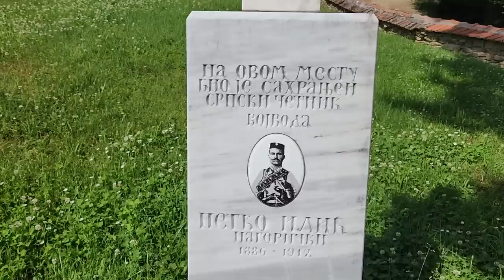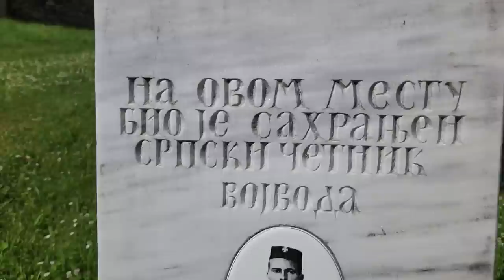Vojvoda Petko Ilić - SLOBODA ILI SMRT